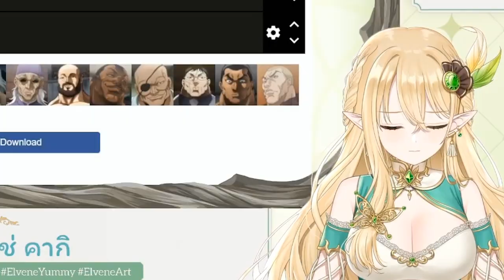[Vtuber]Hi-light ดูเอลวีนจัดเทียร์ตัวละคร(ไม่) ดูเอลวีนหลับ(ใช่)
มาได้ดูตอนกลางไลฟ์แล้ว ได้แต่บอกกับตัวเองว่า พลาดของดีแบบนี้ไปได้ยังไง!!

ตามไปตำและดูไลฟ์ย้อนหลังได้ที่นี่